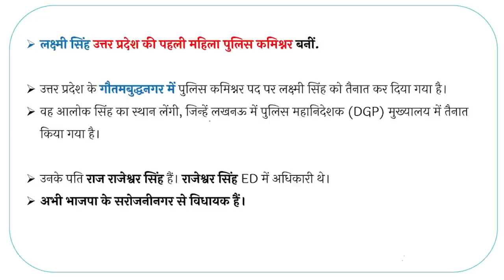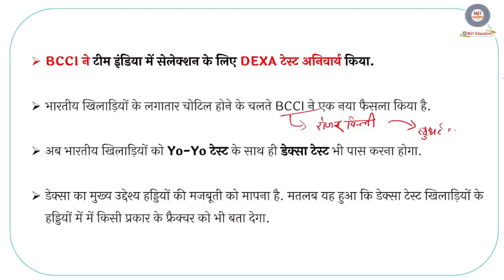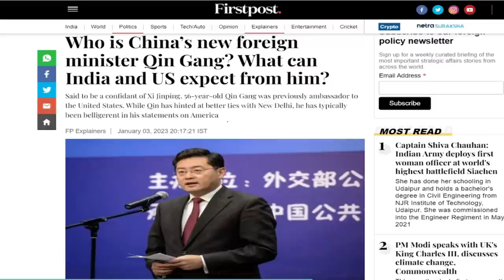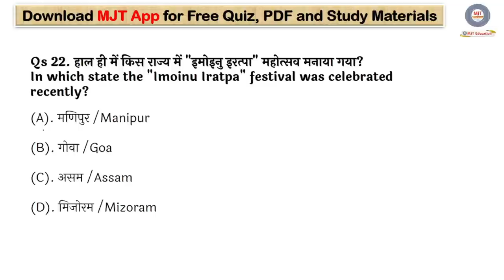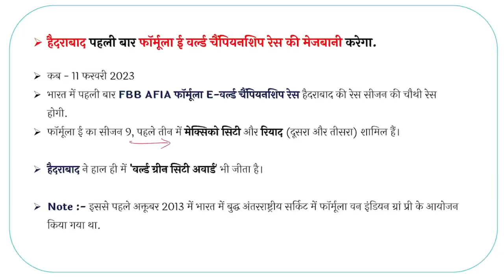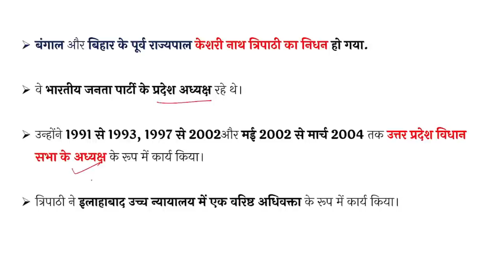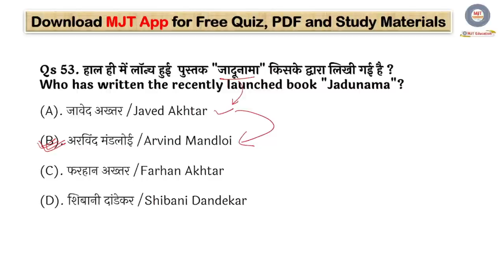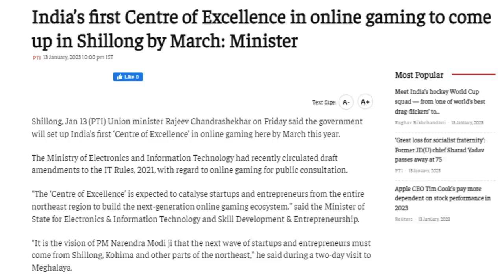CURRENT AFFAIRS 2023 : JANUARY 2023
January Current Affairs 2023 in Hindi and English | CURRENT AFFAIRS 2023 : JANUARY 2023 | JANUARY 2023 CURRENT AFFAIRS | JANUARY CURRENT AFFAIRS 2023 | MJT

1 january 2023 current affairs
current affairs 2023 january
current affairs jan 2023

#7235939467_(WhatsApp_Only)